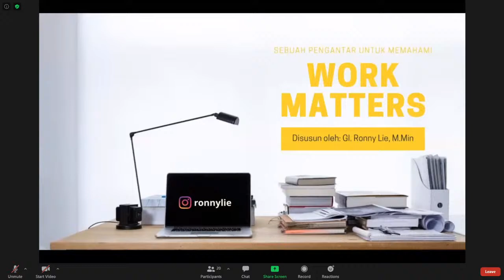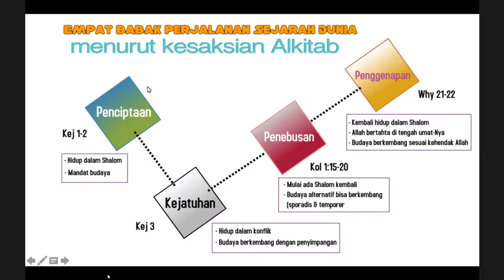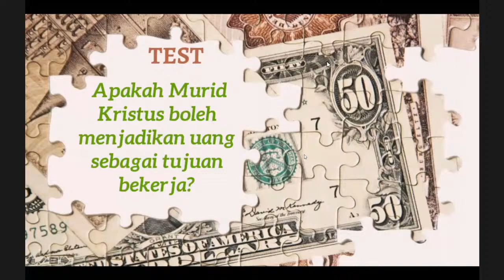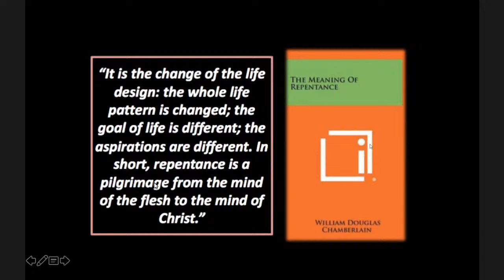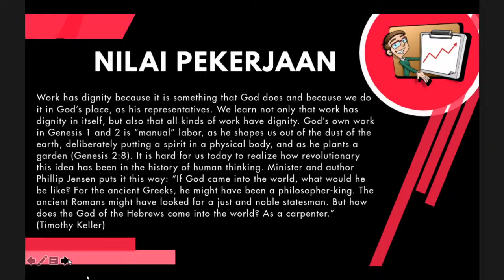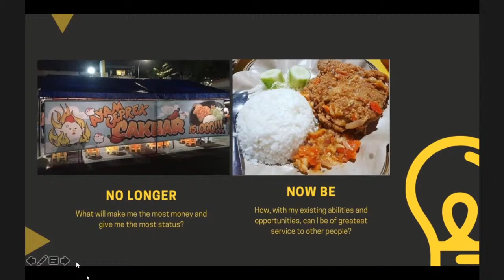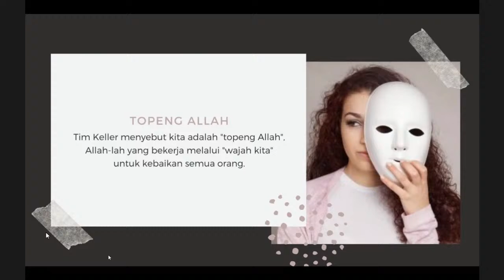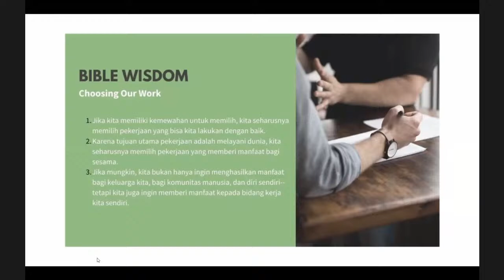Glow Fellowship 29 Agustus 2020 | Work Matters | GI. Ronny Lie